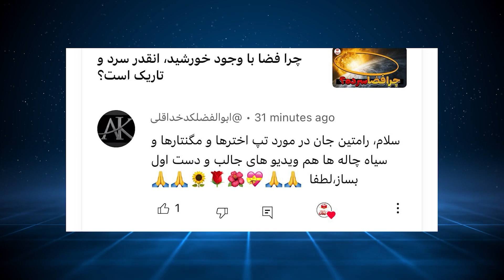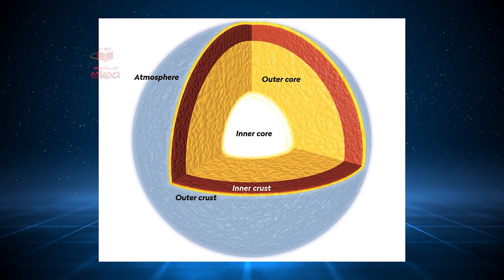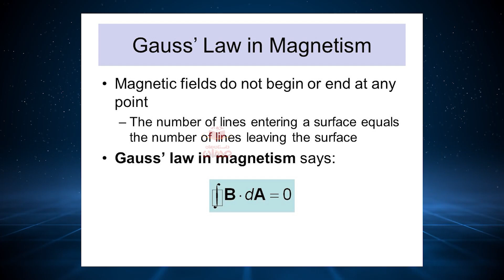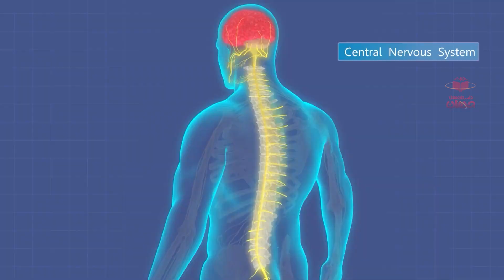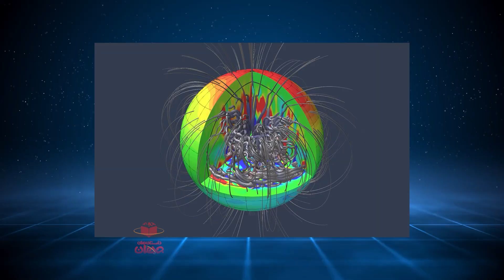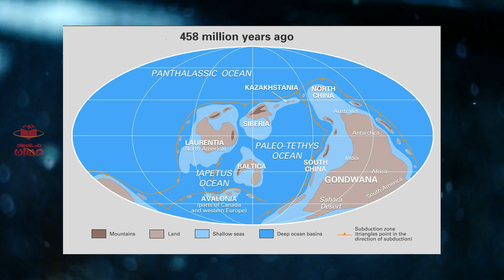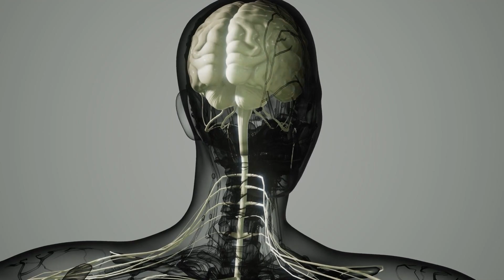اگر داخل قوی‌ ترین میدان مغناطیسی جهان بیفتیم چه اتفاقی می‌ افتد؟ ❌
برای دسترسی راحت‌ تر به دسته‌ بندی‌ های مختلف، پلی‌ لیست‌ هامون رو اینجا ببینید

سلام به همه اعضای دوست‌ داشتنی خانواده بزرگ "کانال داستانهای جهان"! 😊
هر روز براتون یه ویدیوی جدید و جذاب داریم؛ از دانستنیهای علمی و داستانهای عجیب جهان گرفته تا ماجراهای ترسناک، رازهای جهان هستی، تاریخ باستان، شخصیت‌ ها و کلی چیزای دیگه! 🎥✨
منتظر نظرات قشنگتون هستیم تا بهمون بگید چی بسازیم براتون

ویدیو رو 👍🏼 کنید، 💬 تون رو کامنت کنید و بعدش حتما حتما زنگوله 🛎 رو روشن کنید تا از ویدیوهای جدیدمون مطلع بشید
مرسی که کنارمون هستید و با حمایت‌ هاتون با لایک و نظراتتون، باعث می‌شید هر روز محتوای بهتری براتون آماده کنیم! ❤️

🔴اگر این ویدیو رو ارزشمند می دونید، می ‌توانید از طریق یکی از لینک‌ های زیر از ما حمایت کنید (کاملا اختیاری)
1-حمایت مالی از ویدیو (به تومان) از طریق زرین پال
2- حمایت مالی از ویدیو (به دلار) از طریق  پی پال
3-حمایت مالی از ویدیو (به دلار) از طریق قسمت Thanks پایین ویدیو

برای دیدن ویدیوهای جذاب بیشتر، روی لینک های زیر کلیک کنید